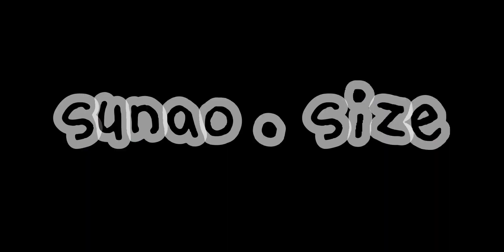100.試作品の中間報告です(opal毛糸使用、ストール風ベスト)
こんにちは！
今回は、中間報告です！
期待と不安が感じとれる話し方になっている気がします…

本当に形になるのか？
上手くつけられるのか？
着たらどんな感じなのか？

やっぱり、楽しみです！
完成まで、もう少しお待ちください(^-^)